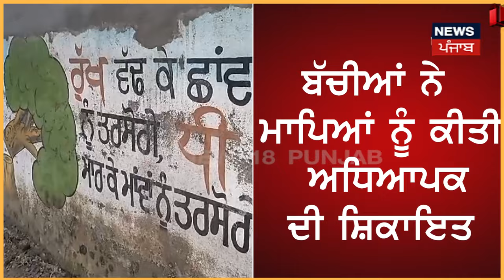Amritsar News | ਸਰਕਾਰੀ ਸਕੂਲ ਦੇ ਅਧਿਆਪਕ ਦੀ ਗੰਦੀ ਹਰਕਤ, ਵਿਦਿਆਰਥਣਾਂ ਨਾਲ ਕੀਤੀ ਛੇੜਛਾੜ | N18V